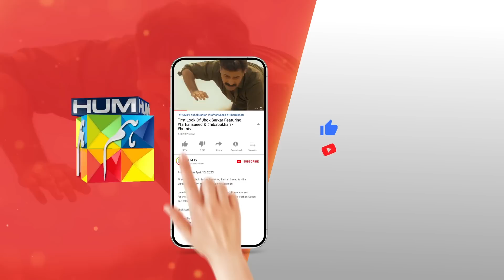Maafi Saza Ban Gayi !! meesni bilalqureshi Meesni - HUM TV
CAST:

Bilal Qureshi
Sharmeen Kashif
Faiq Khan
Arsalan Butt
Najiba Faiz
Mamia
Ahmad Taha Ghani
Haseeb Khan
Laila Zuberi
Faiza Gilani
Ali Raza
Sikandar Nawaz
Tahira Imam
Iqra Shahnaz
Kashaf Noor
Abdul Manan
Soofia